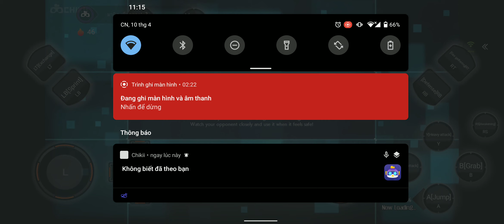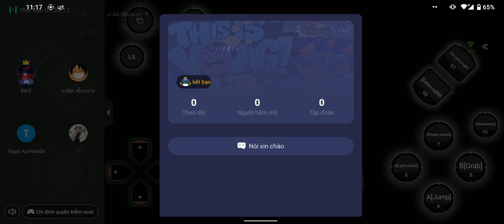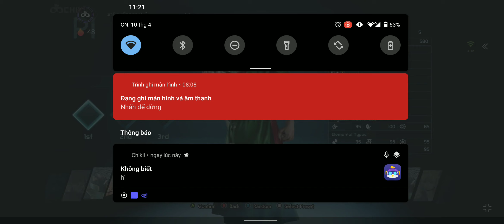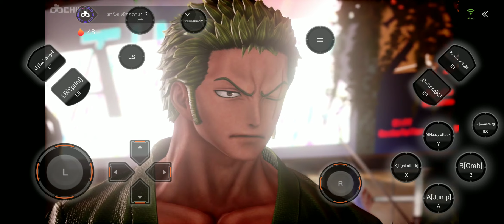lần đầu chơi Jump forces Mobille on chikki LINKGAMER